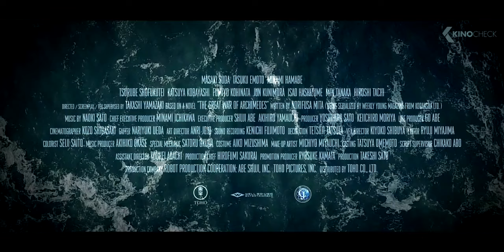THE GREAT WAR OF ARCHIMEDES Trailer (2021)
It is the early 1930s and the command of the Japanese Imperial Navy determines to construct the world's biggest and most formidable battleship, Yamato. One of the admirals, Yamamoto Isoroku, disagrees. He recruits the upstart and mathematics' expert Tadashi Kai who discovers there are discrepancies between the official cost estimates and the actual figures. They soon find out that they have stumbled upon a conspiracy.

The Great War of Archimedes (2021) is the new war movie starring Jun Kunimura, Minami Hamabe and Masaki Suda.